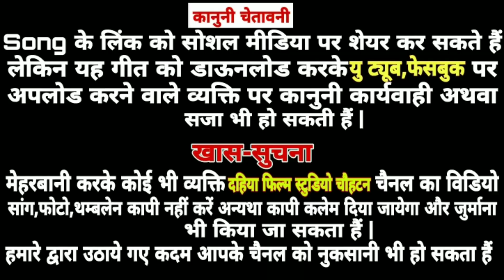ढेल मोरिया री जोड़ी लागे फुटरी | सावन महिने का सुपरहिट सांग | Singer Talabkhan Kelnor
सिंगर: तालबखान केलनोर
म्यूजिक: दहिया स्टुडियो चौहटन
रिकोर्डिंग : खेतेश राणा चौहटन 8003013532
Song: ढेल मोरिया री जोड़ी लागे फुटरी

@ढेलमोरियारीजोड़ीलागेफुटरी

ढेलमोरियारीजोड़ीलागेफुटरी

ढेल मोरिया री जोड़ी लागे फुटरी

Hadida Ude Ude Jaye

Pakhida Ude Ude Jaye

Jaye Mari Matadi Ne Kaye

Singer Talabkhan Kenor